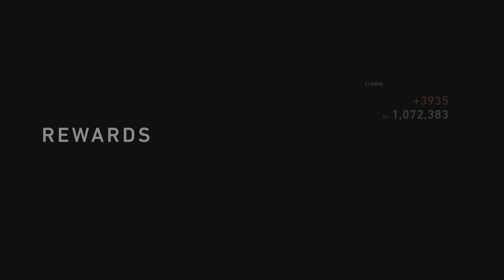GT7 Deep Forest Raceway Reverse Manufacturer Cup Round 2 Genesis X GR3 PSVR2 ⚓🏁🏁